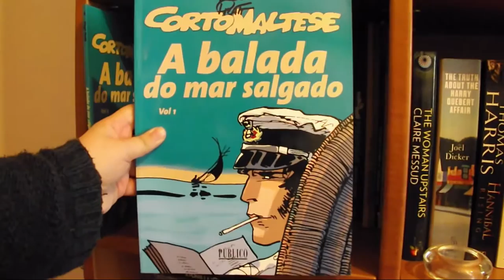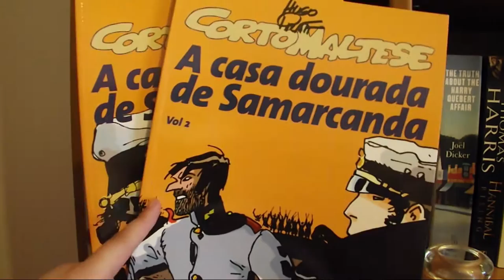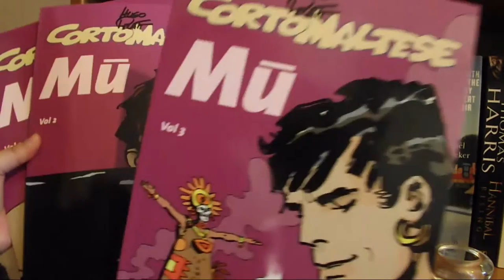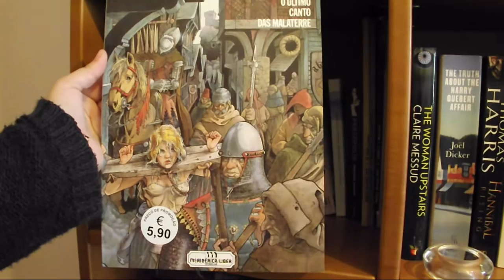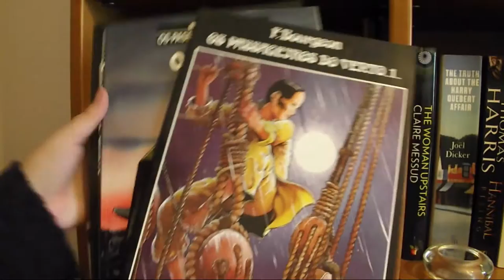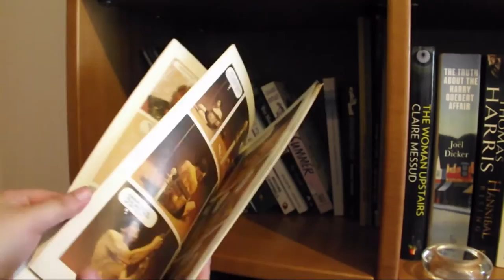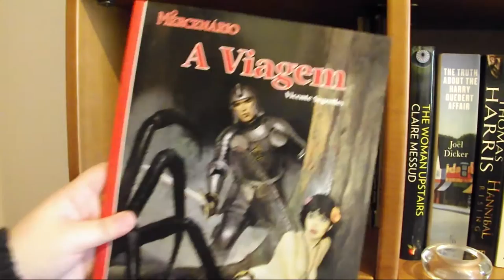in my bookshelf: Banda Desenhada Parte 1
Primeira parte de quatro vídeos em que vos irei mostrar os livros de Banda Desenhada que habitam as minhas estantes.

📚 Livros mencionados!
- Série Corto Maltese de Hugo Pratt
- El Gaucho de Pratt e Manara
- Verão Índio de Pratt e Manara
- Fort Wheeling de Hugo Pratt
- O Último Canto dos Malaterre de Bourgeon
- Os Passageiros do Vento de Bourgeon
- A Fonte e a Sonda de Bourgeon e Lacroix
- O Mercenário de V. Segrelles